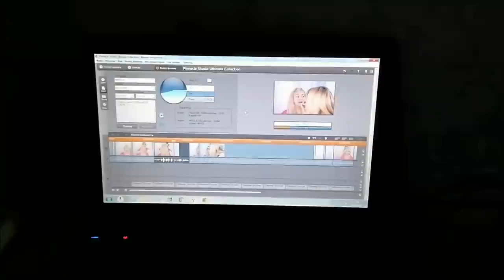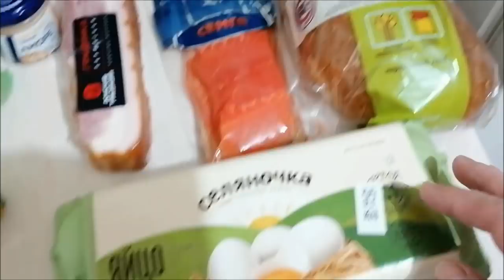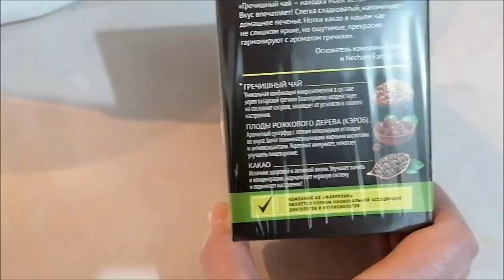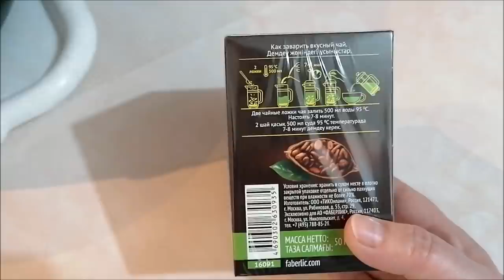Тестирую гречишный чай, кашу, скатку, прогулка-болталка, готовка/ Влог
Тестирую крем - скатку, кашу из светофора, гречишный чай, прогулка, болталка, готовка, соус из курицы, влог.